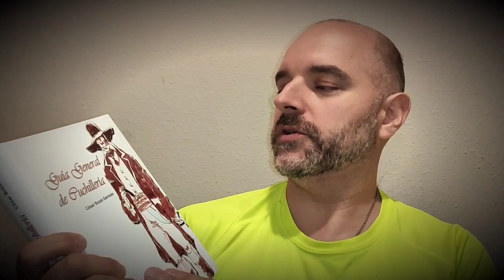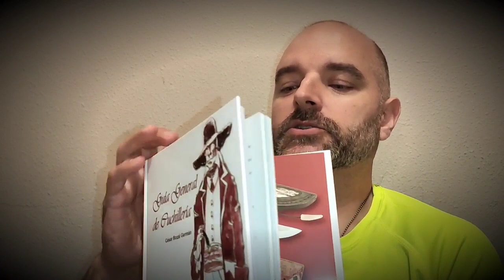Guía General de Cuchillería.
Hoy os traigo esta recomendación para lectura, se trata del libro escrito por Cesar Bozal Germán , un libro que os enseñará de una manera muy completa, todo aquello que necesitáis para disfrutar de nuestra afición. Espero os guste!